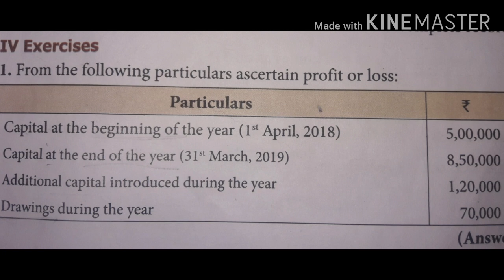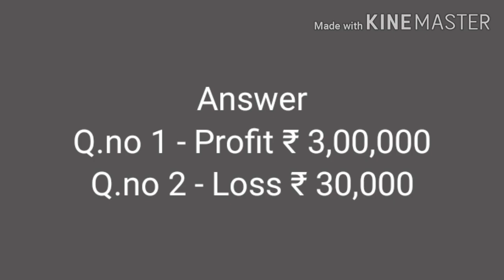Accounts from incomplete records/12th std Accountancy unit 1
11 and 12th std Accountancy and commerce

Illustration sums and bookback exercise sums